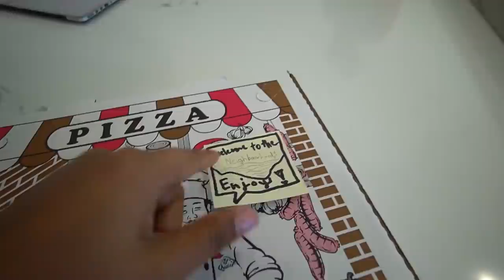Our New House is Destroyed **Tornado Hit**...🥺💔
Sad day for us 🥺